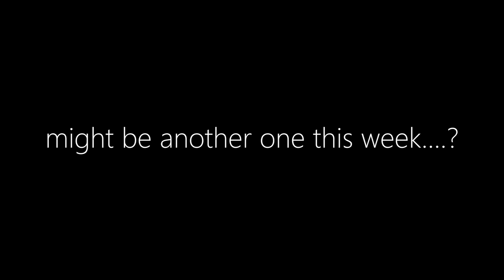DID HE FINALLY KISS THE PERSON OF HIS DREAMS?!? TRUE LOVE?!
Welcome to the vlogs of my school year of 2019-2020 a.k.a my graduating year.
so that maybe one day this may have been worth all the time I could be studying!

Snap: justin.ying

Follow my friends:
Daniel: Insta: @daniel_wyllie
Andrew: Insta: @andrew.rowwe
Isaac: Insta: @foo_isaac
Jeremy: Insta: @jyong02